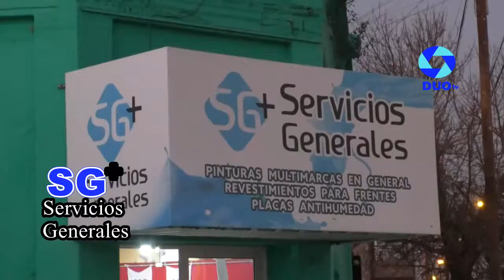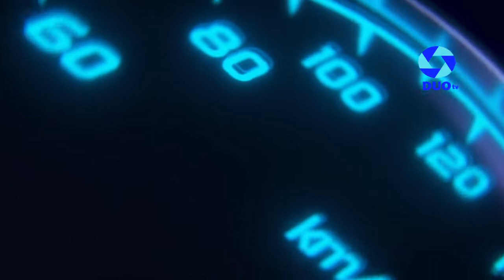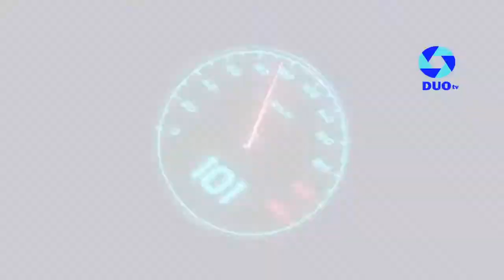Andrés González puso fin a su carrera luego de 20 años